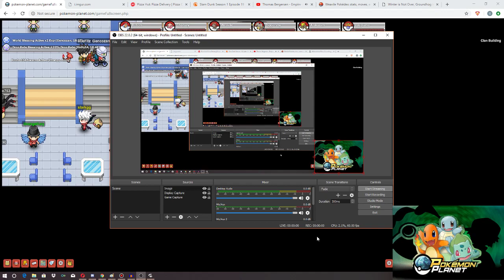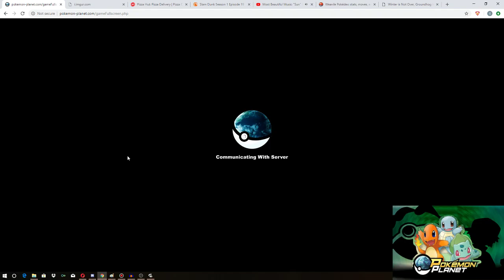Pokemon-Planet Clan Wars